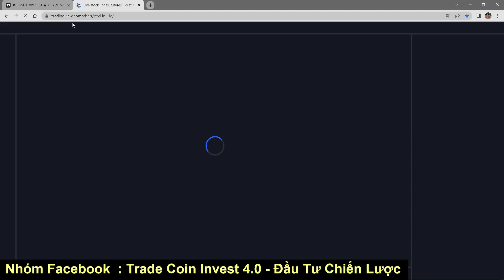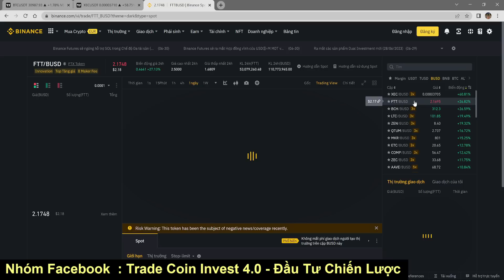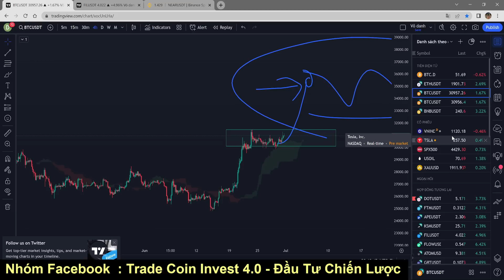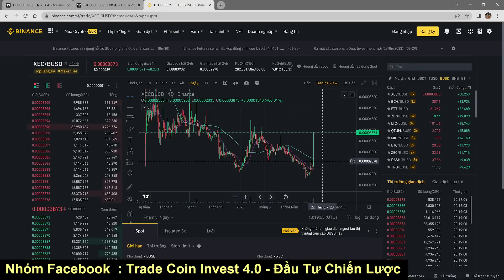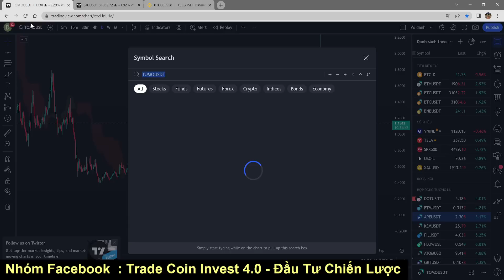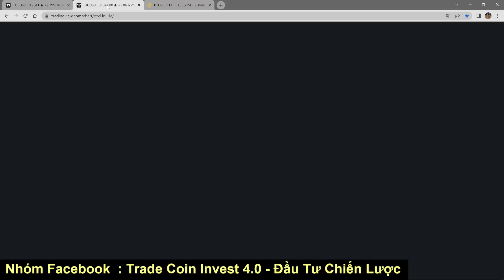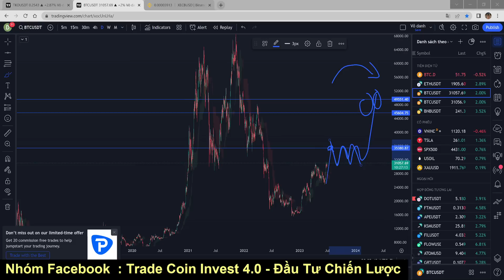PHÂN TÍCH BITCOIN HÔM NAY VÀ CẬP NHẬT THỊ TRƯỜNG CRYPTO | BITCOIN CÒN TĂNG ?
✅ Đăng ký Khóa Học Phân Tích Kỹ Thuật, hệ thống giao dịch của mình

Hoặc mọi người tìm kiếm nhóm trên Facebook :
- Facebook cá nhân : nguyenhieu4493